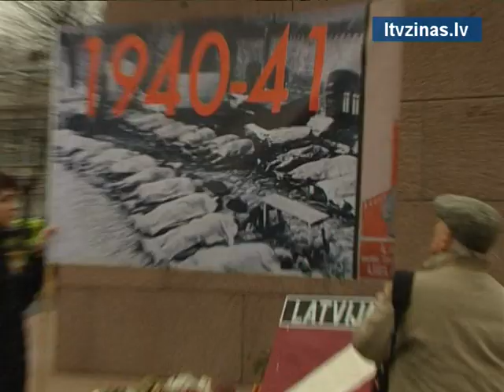Bez komentāriem: Ziedu nolikšana pie Brīvības pieminekļa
Leģionāru piemiņas gājiens noslēdzies bez vērā ņemamiem starpgadījumiem. Policija aizturējusi trīs cilvēkus. Leģionāru piemiņas gājienā piedalījās aptuveni 2000 cilvēku.